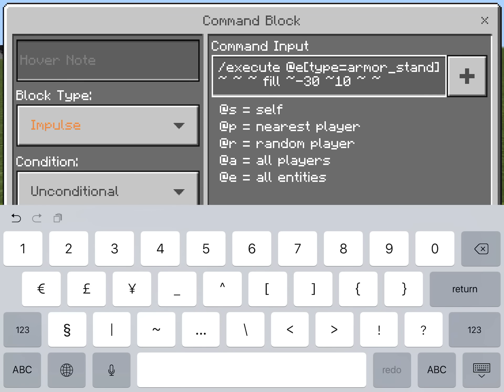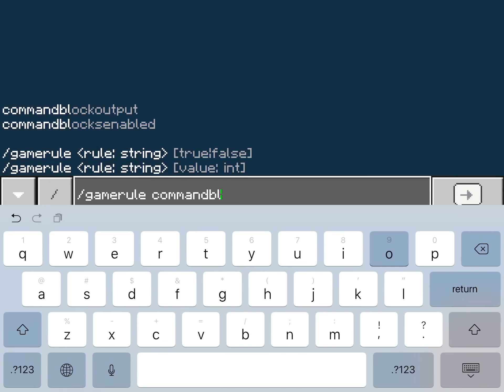MINECRAFT POCKET EDITION TSUNAMI COMMAND! (2 commands only)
The Minecraft pocket edition version of craftonix’s command block creation

Command:

/execute @e[type=armor_stand] ~ ~ ~ tp ~ ~ ~-1

/execute @e[type=armor_stand] ~ ~ ~ fill ~-30 ~10 ~ ~30 ~10 ~ water